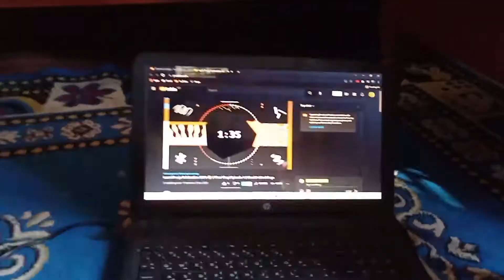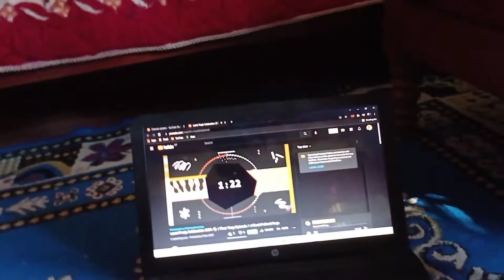Hamro Deusi | Ramaillo Deusi 2078 | NiteshPokhrelVlogs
Greatest festival of Nepal.Worlds Bestest Culture.
Enjoying Deusi With Friend's.
hHope you All Guyz Enjoyed The vlog 😚❤️